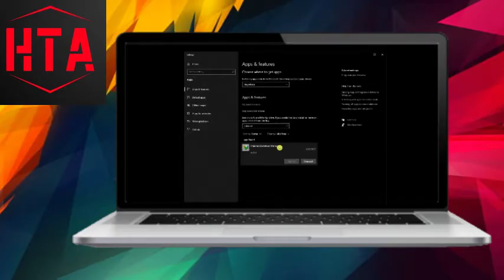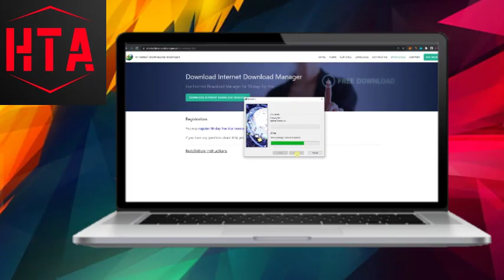How To Fix IDM Is Corrupted Error 2024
Fix IDM is corrupted error
IDM is corrupted
How do I fix IDM corrupted error
Fix corrupted IDM software
Repair corrupted IDM
IDM corrupted error solution
Troubleshoot corrupted IDM issue
IDM corrupt error fix
Resolve corrupted IDM problem
IDM corrupted file fix
IDM corrupt file error solution
IDM showing as corrupted
Fixing IDM corrupt error message
IDM not working due to corruption
IDM software corrupted, how to fix
Repairing corrupted IDM download manager
IDM corrupted installation fix
IDM showing as damaged, fix
Repair corrupt IDM on PC
IDM error: corrupt installation fix